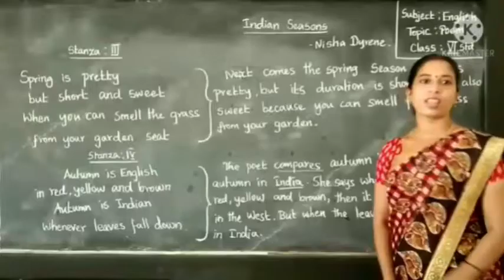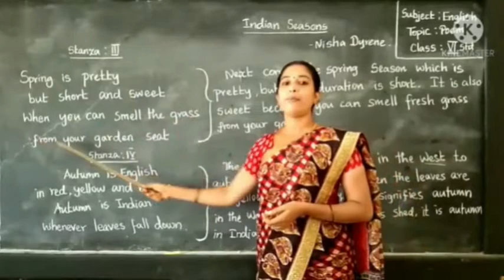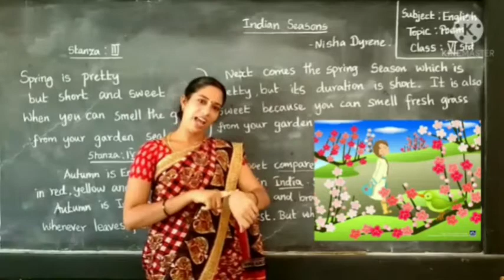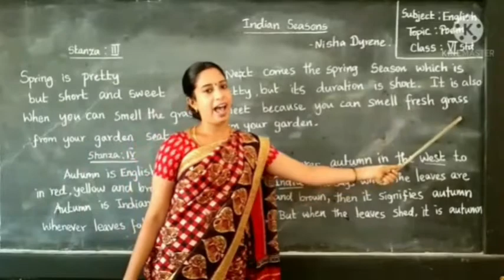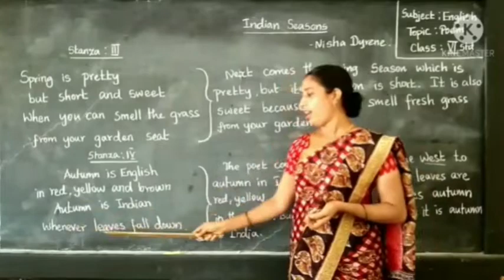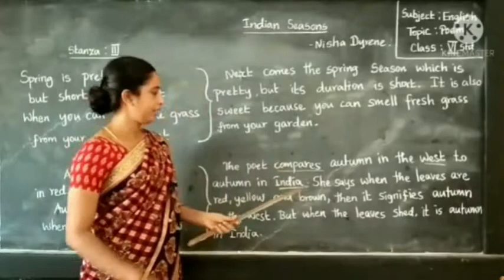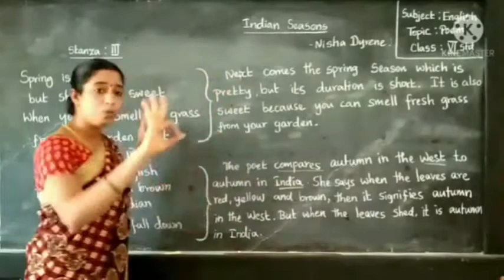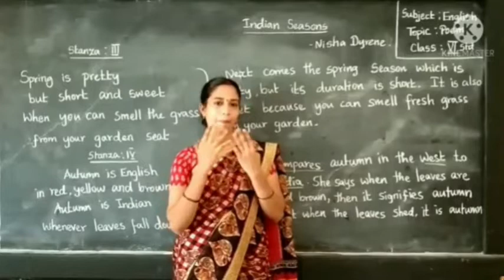Indian Seasons | Part - 2 | Poem | Std VI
This video is a continuation of the previous videos titled "Indian Seasons". Through this video was students can learn the remaining part of the poem titled "Indian Seasons" written by Nisha Dyrene. This video created for 4th std students with hearing impairment. Come children, let's learn with our special educator Ms. Banupriya.

Address :
Visalakshipuram,
Madurai – 14.